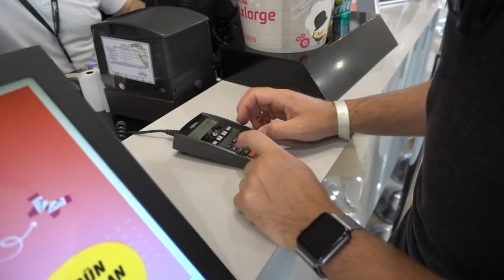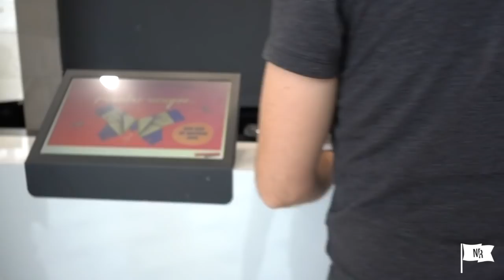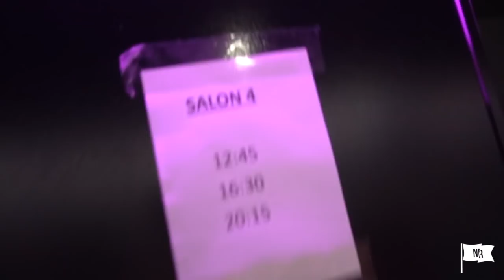WE SAW THE NEW AVENGERS MOVIE!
Woohoo! We saw the new Avengers movie! Since we have had only one date night this year, we figured that we could justify spending a bit more to make it happen ;)

Latest Blog: New Zealand with Kids!

We're a small Canadian family who sold everything to travel full time!

We invite you to follow along :)